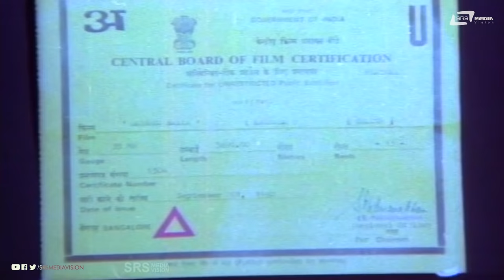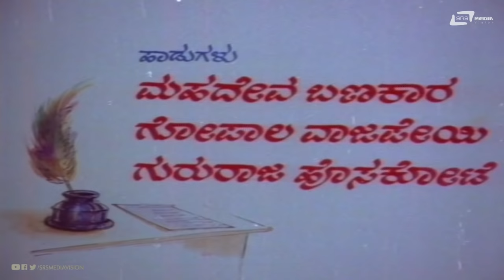Sangya Balya | ಸಂಗ್ಯಾ ಬಾಳ್ಯಾ || Kannada Full HD Movie || Ramakrishna || Vijayakashi || Art Movie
Watch Full Length Art Movie HD Movie Sangya Balya Starring: Ramakrishna.Also Starring Vijayakashi, Bharathi Patil , Umashree, Theresamma, N Basavaraj, Haveri Babanna, D Basavaraj , Abhishek, Vasantha Nakor, Subhash Kadakol, Master Mahaveer, Gururaj, Hosakote, Usha Nayak on Srs Media Vision Kannada Full Movies Channel
► Film: Sangya Balya
► Starcast: Ramakrishna, Vijayakashi, Bharathi Patil
► Director: Sundar Krishna Urs
► Producer: F D Sali
► Banner: Sri Elukoti Film Corporation
► Release: 1992
01. Genethanada Gammatthu /Singer: Gururaj Hosakote
02. Erali Notadantha Henna /Singer: Vishnu
03. Haniki Nodutha - /Singer: Manjula Gururaj, Yashavantha Halibandi
04. Madhana Anthaara /Singer: B R Chaya
05. Chiguru Meeseya Theedi /Singer: Manjula Gururaj
06. Nodidu Baalina Bandiyu /Singer : B R Chaya